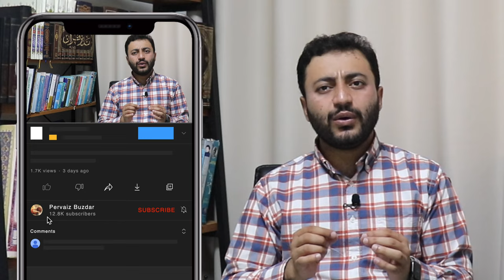Introduction and Summary of Surah Fatah in Urdu | سورة فتح خلاصہ